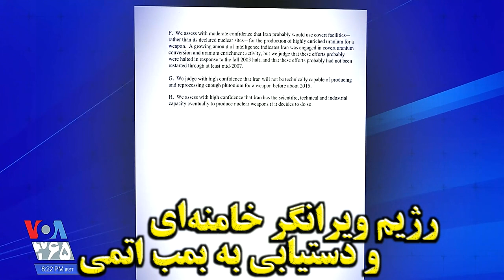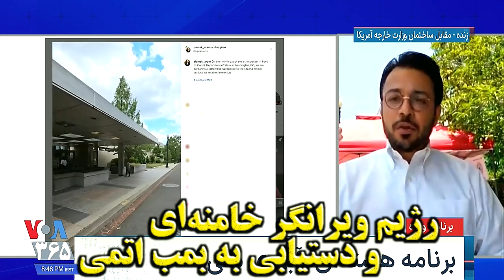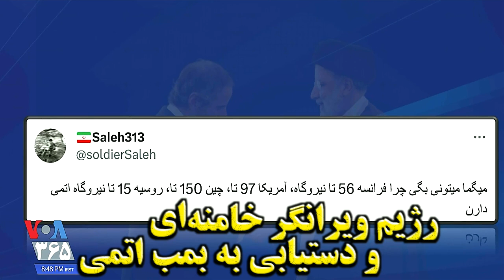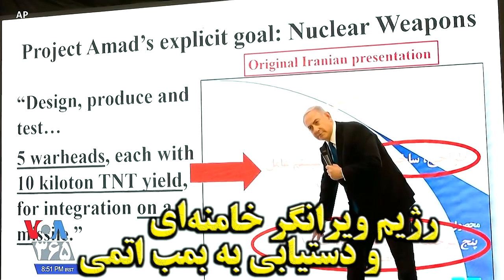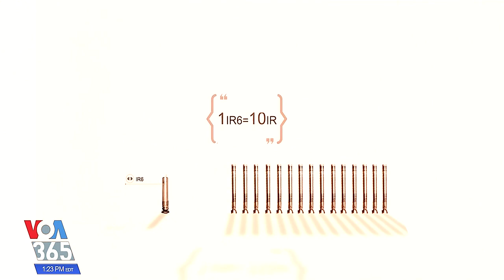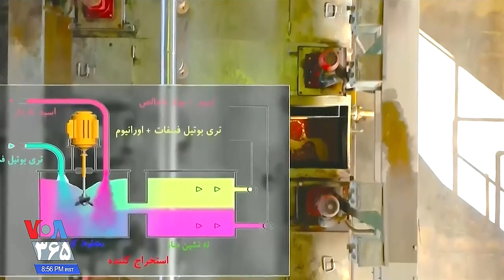VOA Persian, خامنه ای و « بمب اتم اش » در ویرانی ایران ؛